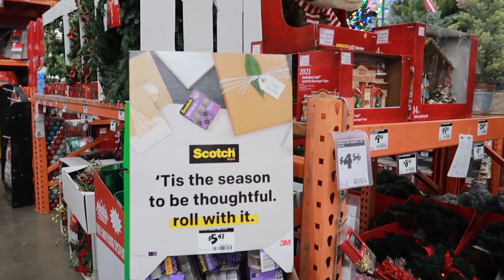Ya Va Agarrando Forma La Casa 🏠 Ya Tenemos Los Pinitos 🌲José Muy Contento 😍Buscando Las Luces 🎄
Vlogs diarios en familia :) remodelacion de nuestra casa 🏠

🎄Aquí les dejo el link a la página por si quieren emprender su negocio.

🎄Aquí pueden comprar los collares

Actualmente están realizando la mayor venta del año.
  ¡No te lo pierdas!
 ¡Sé que los amarás!

Aquí pueden comprar las pijamas

patpat_momsays and patpat_clothing

🥰Aqui pueden conseguir la mascarilla Detox Mask

🎃Aqui pueden comprar las camisas iguales hay para toda la familia .

Libro de Dios Te llama

Aqui les dejo el link a la chimenea eléctrica